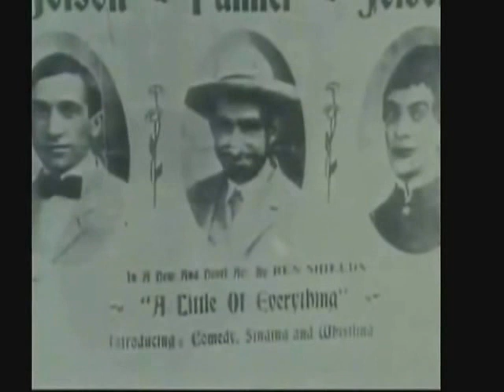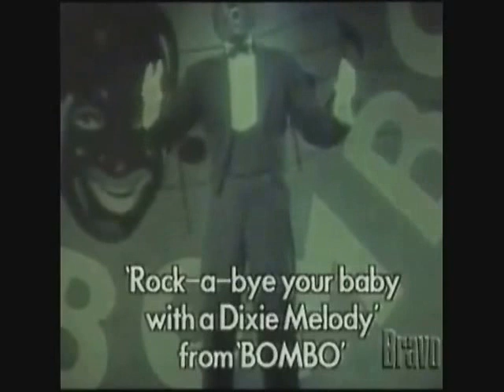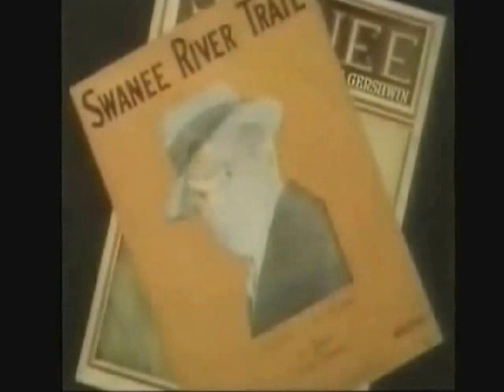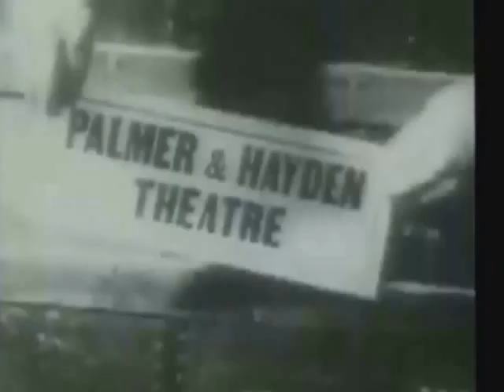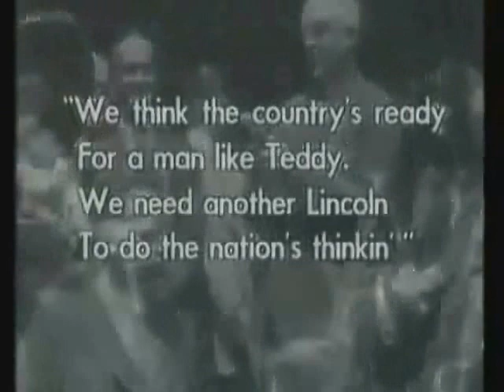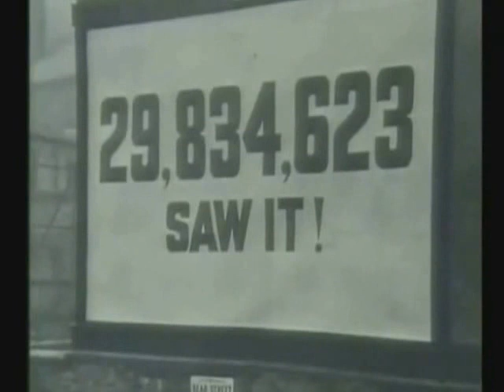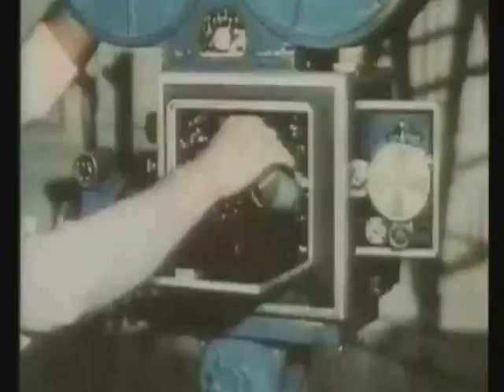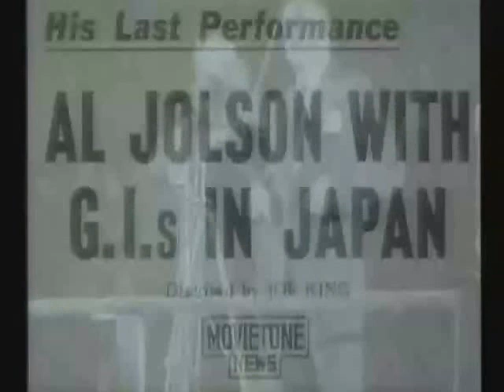THE REAL TRUTH ABOUT AL JOLSON FULL DOCUMENTRY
great songs for the day..way ahead of his time considering how long ago it was. no fiddling in the studio then!!